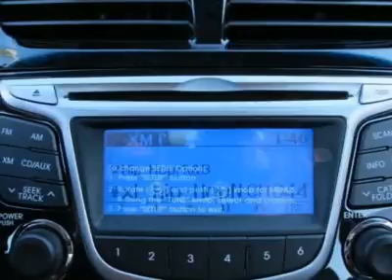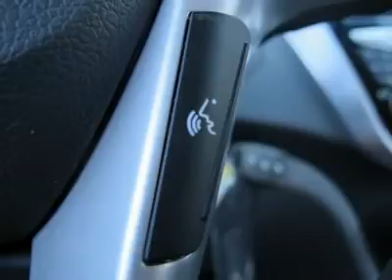2012 HYUNDAI ACCENT Salt Lake City, UT 2Y22142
2012 HYUNDAI ACCENT Salt Lake City, UT
Stock

$15,990 Pricing includes $500 February Bonus Cash and $1,000 Finance Discount.  Ken Garff also offers an   additional  $1,000 military discount if you  are currently active or   retired with 4  years of service.